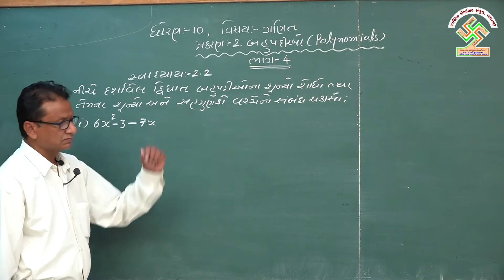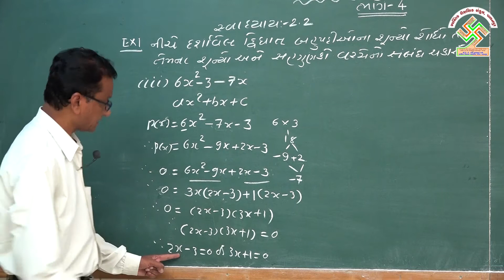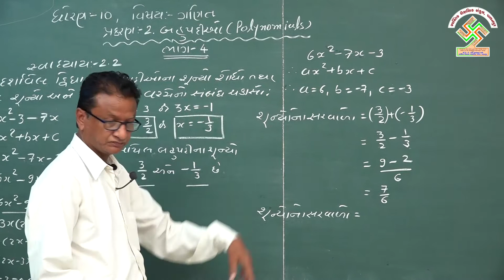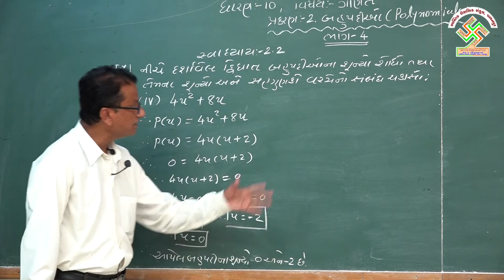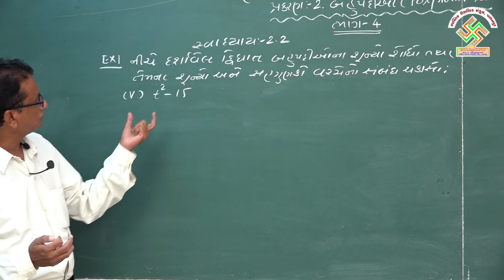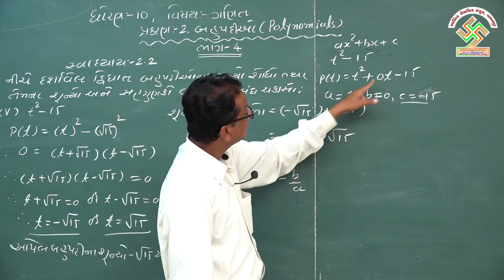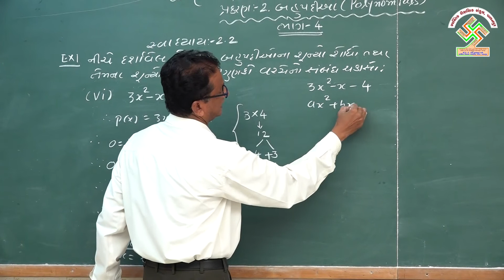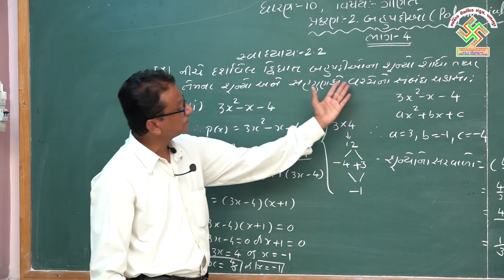10 Maths Chap 2 Part 4 ધોરણ:10, ગણિત, પ્રકરણ:2, ભાગ:4, બહુપદીઓ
10 Maths Chap 2 Part 4 Bahupadio
ધોરણ:10, ગણિત,
પ્રકરણ:2, ભાગ:4,
બહુપદીઓ